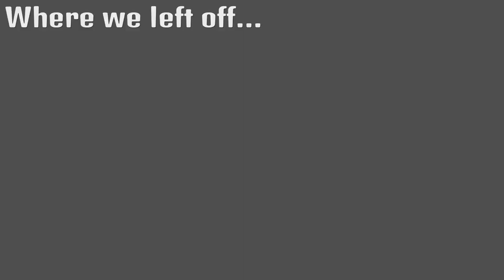Faiths death! | FarCry5 (Episode 15) | PS5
***Introduction***
Hey guys! Welcome back to the next FarCry instalment to the Marathon (FarCry-A-Thon) Far Cry 5, we take on a cult led by the 1 they call the "father" (Joseph Seed), and his minions Jacob, John and Faith in Hope County! Please do join me in the series and viciously smash the sub button and like button :)

Set in Hope County, a fictional region of Montana, United States, the game revolves around the Project at Eden's Gate, a doomsday cult that has taken over the county at the command of its charismatic and powerful leader, Joseph Seed. Players control an unnamed junior deputy sheriff who becomes trapped in Hope County and must work alongside various resistance factions to liberate the region from the despotic rule of the Seeds and Eden's Gate. Gameplay focuses on combat and exploration; players battle enemy soldiers and dangerous wildlife using a wide array of weapons. The game features many elements found in role-playing games, such as a branching storyline and side quests. The game also features a map editor, a co-operative multiplayer mode, and a competitive multiplayer mode.

***Whats a Barker Gaming FarCry-A-Thon mean?***
it means your going get the playthroughs on these 6 epic farcry games in the order below! Buckle your self in because your in for a very bumpy ride of the best villains in any 1 franchise!

the order is as follows!
➡️FarCry 3 Classic Edition!
➡️Farcry 4 Limited Edition!
➡️Farcry Primal!
➡️Farcry 5 Gold Edition!
➡️Farcry New Dawn!
➡️Farcry 6!

***Memberships***
You can also show your support to the channel by becoming a member, theres lots of perks with each tier where both You and I can do a great deal in the world of YouTube together!

Massive Thank you to my current Members!
NodyBuddy
DevilVirus84
Gamiwombat
Jacket tatty Gaming
Ardent Vital Gamer
CrazyLady Wix
ReaperGamez
Skyzone gaming
Gentleman Gaming